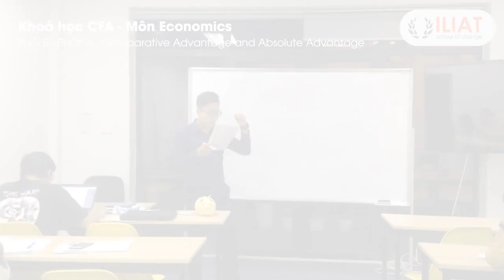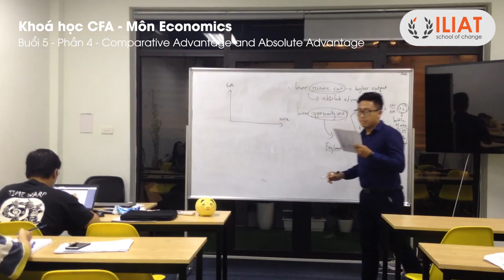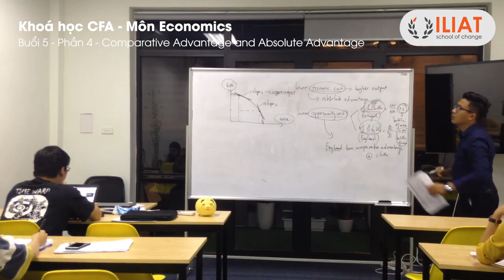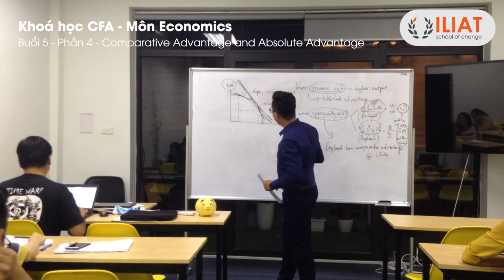ILIAT CFA1 ECONS R6 4 Comparative Advantage and Absolute Advantage